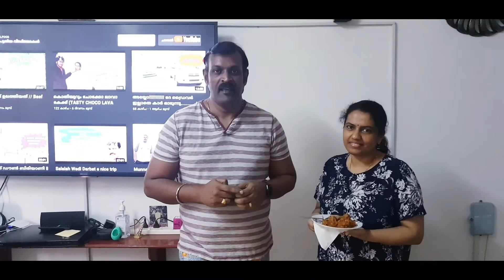ഒരു ആന്ധ്ര മട്ടൺ കറി - ANDHRA MUTTON CURRY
This recipe is a traditional Andhra based Mutton curry,  it is very delicious and making wih coconut.